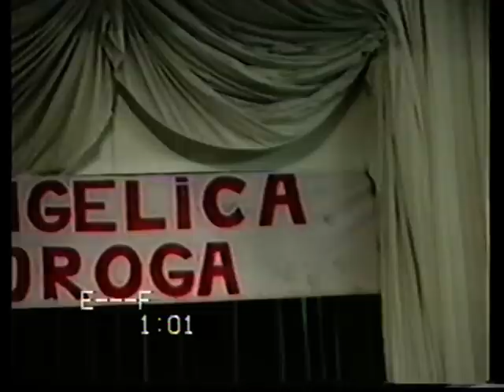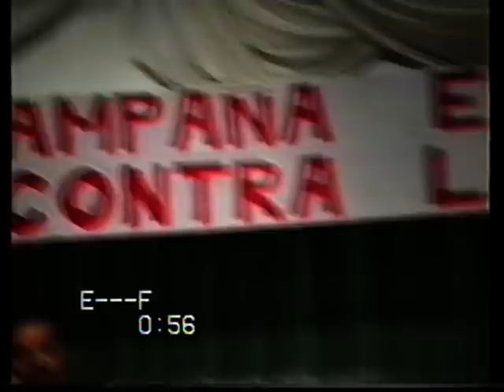Campaña / Reencuentra de Castellón en Contra de la Droga 1990 - ''PRIMERA PARTE''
Una campaña o reencuentra en contra de la droga en la Pergola (Castellón). En el año 1989-90.